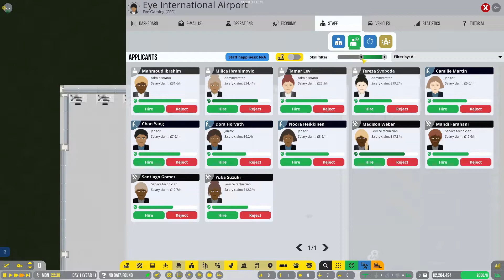Airport CEO Episode 1, New business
We are The Eye.

Editing Programme: Filmora 9